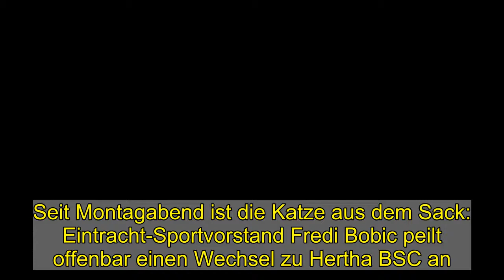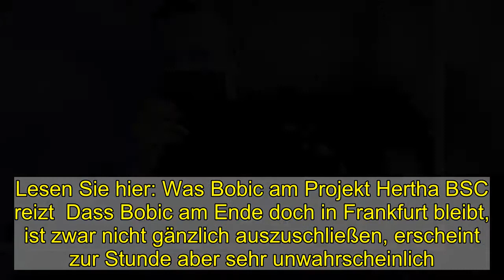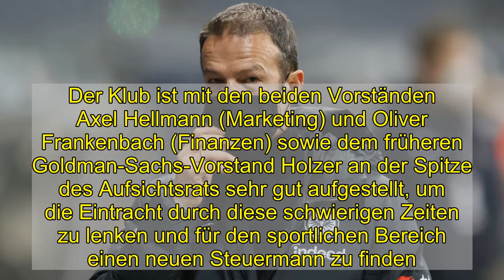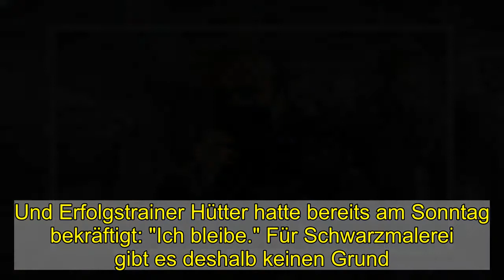Image beschädigt: Was Bobic von Seifert lernen könnte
Seit Montagabend ist die Katze aus dem Sack: Eintracht-Sportvorstand Fredi Bobic peilt offenbar einen Wechsel zu Hertha BSC an. Die Art und Weise beschädigt das Image des früheren Hertha-Spielers. Eine kommentierende Analyse von Julian Franzke.  Verlässt er Eintracht Frankfurt nach fünf Jahren? Fredi Bobic.  Getty Images  Fredi Bobic ist sauer, sehr sogar. "Die Vorgehensweise halte ich für extrem bedenklich und respektlos", zürnt der Frankfurter Sportvorstand und legt nach: "Dass innerhalb kürzester Zeit Informationen nach außen geflossen sind, sicherlich nicht aus Frankfurt, ist sehr ärgerlich, unprofessionell und respektlos."  Gesagt hat er das nicht heute, sondern am 13. April 2018, als durchgesickert war, dass der damalige Eintracht-Trainer Niko Kovac von seiner Ausstiegsklausel Gebrauch machen würde, um zum FC Bayern zu wechseln. Der Adressat seiner scharfen Worte: die Bosse der Münchner.  Diesmal ist es Bobic, der keine gute Figur abgibt  Drei Jahre später spielt sich ein vergleichbares Schauspiel ab, doch diesmal ist es Bobic, der keine gute Figur abgibt - und schweigt. Via "Sky" wurde am Montagabend verbreitet, dass der 49-Jährige seinen bis zum 30. Juni 2023 datierten Vertrag nicht erfüllen und die Eintracht verlassen will. Schon am 1. Februar hatte er in einem Interview bei "Sky" herumgedruckst, als er nach seinen Zukunftsplänen gefragt wurde. "Ich bin sehr glücklich mit dem, was ich hier mache. Aber ich weiß nicht, was die Zukunft bringt. Das habe ich immer gesagt", erklärte Bobic - und sagte damit eigentlich nichts.  Anfragen des kicker ließ er in den vergangenen Wochen unbeantwortet. Dabei pfiffen es die Spatzen längst von den Dächern: Der frühere "Sky"-Manager Carsten Schmidt, seit Dezember 2020 Vorsitzender der Geschäftsführung bei Hertha BSC, würde Bobic am liebsten nach Berlin lotsen. Offenbar will Frankfurts Sportvorstand, dessen Frau in Berlin lebt, diesem Lockruf folgen.  Intern ist die Verärgerung über den gesamten Vorgang gewaltig  Der Aufsichtsratsvorsitzende Philip Holzer äußerte sich am Montagabend über einen Vereinssprecher lediglich vage: "Fredi Bobic hat bei Eintracht Frankfurt einen Vertrag bis 2023. Wir befinden uns mit ihm in Gesprächen über die zukünftige Ausrichtung der bislang sehr erfolgreichen Zusammenarbeit." Eine offizielle Bestätigung gibt es also noch nicht. Klar ist aber: Wäre die Meldung unzutreffend, hätte der Klub sie umgehend dementiert. Aufsichtsratsboss Holzer, sein Vorgänger Wolfgang Steubing und Bobics Vorstandskollege Axel Hellmann wollten sich am Dienstagvormittag auf kicker-Anfrage nicht zur Causa Bobic äußern.  Intern ist die Verärgerung über den gesamten Vorgang jedoch gewaltig, denn für die Eintracht kommt der Wirbel rund um Bobic zur Unzeit. Sportlich ist die Chance groß, sich in dieser Saison erstmals überhaupt für die Champions League zu qualifizieren. Parallel muss die neue Saison geplant werden. Deshalb sollten Bobic und die Eintracht nun alles daransetzen, schnellstmöglich für Klarheit